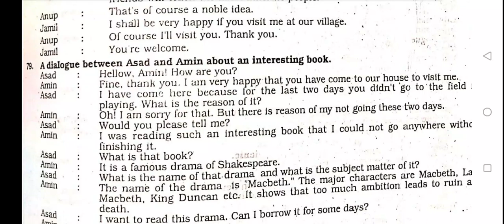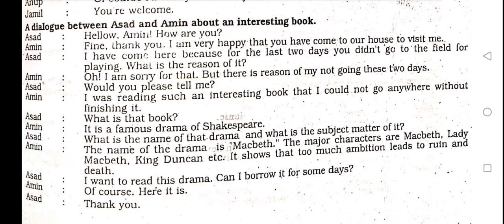A dialogue between two friends about an interesting book.